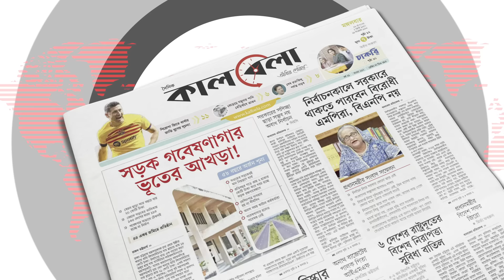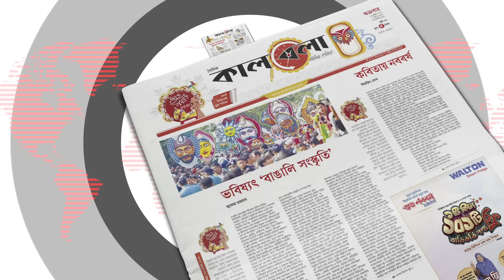শরীরে ৩৫টি বুলেটের ক্ষত, নিভতে বসেছে দু’চোখের আলো | Emotional Story | Quota Andolon 2024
শরীরে ৩৫ টি বুলেটের ক্ষত, নিভতে বসেছে দু’চোখের আলো | Emotional Story | Quota Andolon 2024